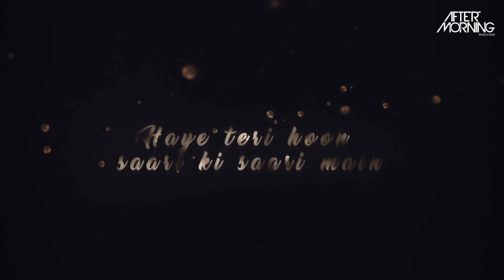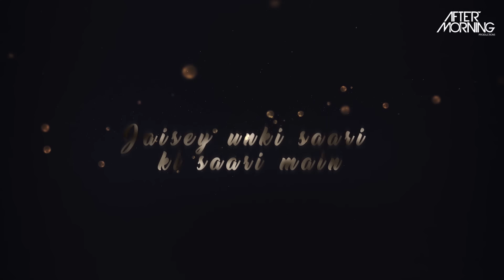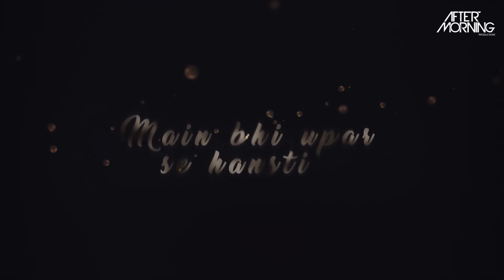Awari Mashup 2022 | Aftermorning Chillout | Ek Villan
Awari Aftermorning Mashup
Music Produced by : Aftermorning @ASHA Studios, Pune
Visual: @MohitVisual

These Days..
You and I found a place
where we hurt a little less
and the only tears on your face
come with a smile.
Where everything's still a mess
but some things are certain.

Cast me to the woods
Unbaptize me
Unbaptize me
Bury me
under leaves
in autumn,
set me ablaze.

I found heaven in your eyes.
Peace, pain, and no lies.
And I don't know
what I'd do
or where I'd go
If I lost you.
I'd lose me too.